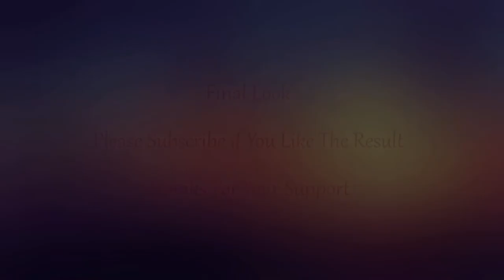Acrylic Pouring | Fluid Art | Hair Dryer Technique on Three 8 X 10 Canvas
Amazing Abstract Acrylic Pour Painting with Hair Dryer Technique

In this video I'm using three 8 X 10 inches canvas side by side with Hair Dryer to blow the paints. when the  blowing is finished I separate the canvases to look like a puzzle. Watch till end and let me know what you think.

Colors Used for this pour painting:
White
Dark Red
Navy
Pink
Light blue

I love to hear your suggestions and ideas as it helps me to create better videos for you in future.

Common Materials Required for Fluid Painting:
 1. Acrylic paint

 2. Floetrol

 3. Silicone Oil

 4. Canvas

 7. Finishing varnish

 8. Water

        9. Torch